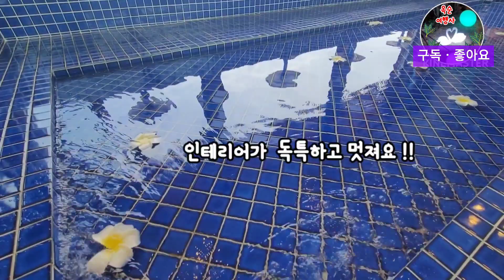[카페추천] 대부도에서 즐기는 하와이 HAWAiiDA